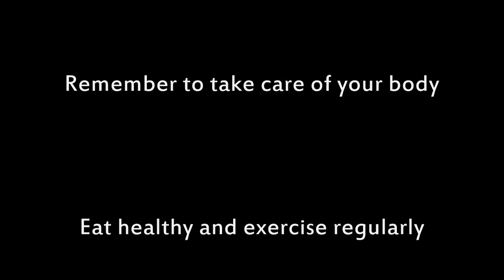15 Minute Full Body Cardio Killer Workout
Hi everyone, I am back after a two week break from posting videos. This week I start off with a longer 15 minute workout for those of you who want a longer burn. It is a full body workout designed to challenge all your major muscles as well pushing your cardiovascular system. Try it out and let me know if you want to see more 15 minute workouts.